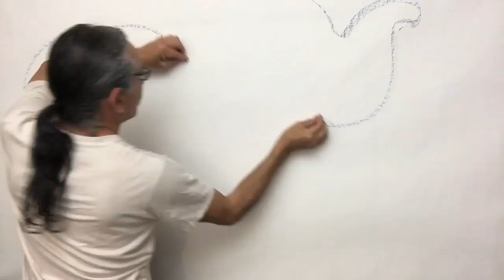Just Dive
Just Dive: A cross-coastal collaboration during pandemic lockdown between WTMA Founder & Director Nora Maynard (IG: SureFireCure) and SF based multi-media artist Adrian Arias in San Francisco. Adrian is WTMA Instructor Anaís Azul's father, and has already supported WTMA and donated a beautiful painting to our school.

Originally dedicated to Breonna Taylor on what would have been her 27th birthday had she not been murdered in her sleep by police who were searching the wrong house for a suspect who had already been apprehended.

This song is about acceptance on the way to personal healing. It is about clearing an energetic path thru extreme anxiety and mental paralysis, diving wholeheartedly into whatever is required of us - whether one surrenders to a whole day buried under a mountain of pillows, to a week spent in meditation and absorption of information about personal growth, or to a sudden leap into sustained action. One way or another we must make ourselves fit to remain part of the growing progressive movement.

Here is part of my current daily prayer for your use if it resonates: "May I own the path I choose, and may my feet see that there is always a choice to make, tho I may choose stillness, tho my steps be ever so small, or the cliff ahead be ever so tall. May my breath prepare me for inching steps as well as steady glides, soaring thru uncertainty with faith in a yet-unknown peaceful ground."

If you are feeling unsure of how to help dismantle the brutality of racism in our culture, perhaps start with Robin DiAngelo's work on White Fragility. She really believes in each of our abilities to interrupt racism, once we become open recognizing it and then get used to the discomfort of interrupting it from a non-reactive place.

Vocals, Guitar, Violin, Songwriting: Nora Borealis Maynard, aka Surefire Cure
Painting, Video: Adrian Arias
Recording: Natan Wythe
Mixing: Leonardo Bertinelli
Mastering: Tyler Bonilla